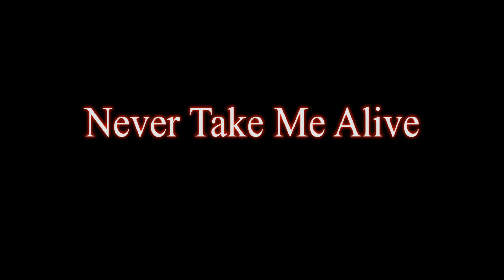Young Buck Greatest Hits (Mixtape Edition)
Disc 1

1. My Whole Life
2. Married To My Gun
3. Getting It
4. Serve Me Feat. Cruna
5. Run Thru'em
6. Cocaine
7. Can't Catch Me
8. If I Go To Jail
9. Interview
10. Laugh Now Cry Later

Disc 2

1. Never Take Me Alive
2. Came Back
3. NYC
4. Lose My Mind
5. Think They Know
6. I Want It All
7. I'm Ready
8. I Need a Freak
9. Ups & Downs Feat. Lil Wayne
10. Heavenly Father